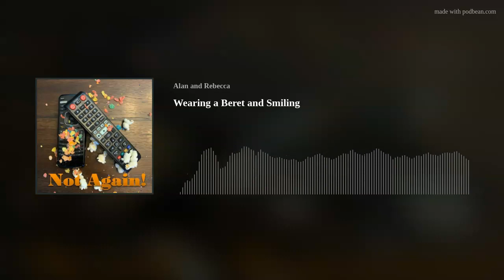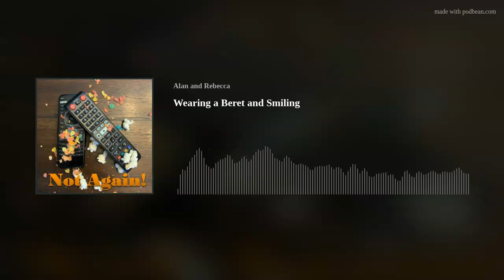Wearing a Beret and Smiling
Welcome to the third of our three-part series about Ratatouille! This episode contains spoilers for Disney/Pixar's Ratatouille and a Trigger Warning for discussion of sexual assault. If you wish to skip this discussion jump from 3:48 to 14:19. There will be some other brief, mild sexual content in the episode, but it's not so bad. We also discuss writing techniques, continuity, scooter shenanigans, and more!
Glass school is going well. Want a custom glass pendant?
Find Martyn:Twitter @IsThisMartynInsta @MartynBrysonPatreon.com/TheHaven
Martyn's podcasts: The Haven (Second season coming soon) and The Family Business (First season coming soon)
Rebecca's website is and you can sign up for her newsletter, The Monthly Mash, by going